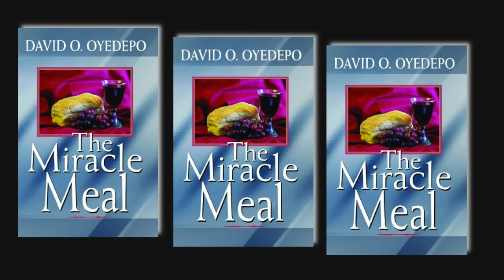THE MIRACLE MEAL BY DAVID O OYEDEPO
*THE MIRACLE MEAL  -DAVID O. OYEDEPO*

Jesus said and is still saying, ´I am the bread of life. He that eateth my flesh, and drinketh my blood, dwelleth in me, and I in him…..so he that eateth me, even he shall live by me.’
      - John 6: 48, 56 & 57b

«Simple yet Powerful. Come Dine by Faith. Salvation is the Meal Ticket »

The communion table is not one of the relics of the ancient church traditions or rites; it is one of the most potent multipurpose formulas prepared by Christ Jesus for the church. Its age long potency results from its powerful composition - the Flesh and Blood of Jesus Christ.

Introduction -00:00:00

Chp. 1: The Ultimate Diet -
00:05:35

Chp. 2: Nutritional Information -00:13:08

Chp. 3: Medical Value -00:45:24

Chp. 4: Dine by Faith -01:27:21

Chp. 5: How to Prepare -01:36:53

Chp. 6: The Meal Ticket - 01:53:09